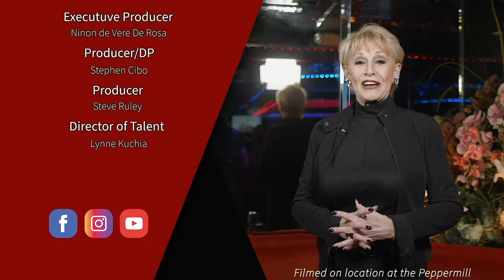Healthy Mentor Pablo Dibello Talks About How Bemer Therapy Enhances Blood Flow To The Body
Pablo Dibello is the "Healthy Mentor" and a strong advocate for healthy living. He talks about the BEMER device and Bemer Therapy which enhances blood flow to the body.  BEMER applications boost the blood flow, thus benefiting the body’s cardiac system, regenerative abilities and even mental acuity.  His website is